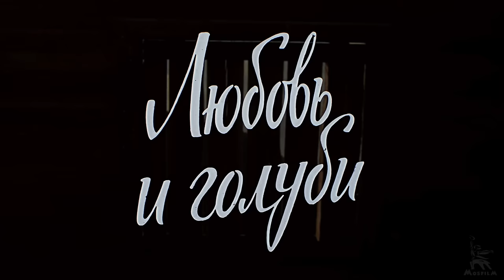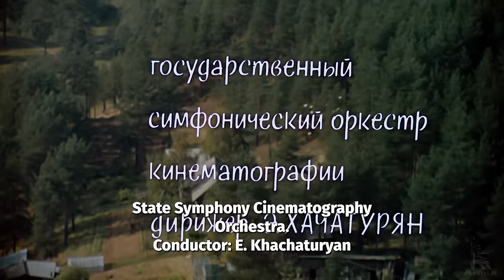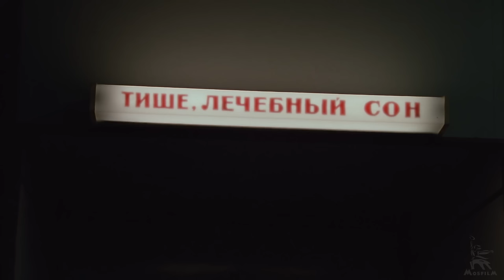Love and Doves | ROMANTIC COMEDY | FULL MOVIE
A timber worker has a wife, Nadya, three children, and a pigeon house. For the first time in his life, he is going to the south on a package tour. There the naive village simpleton meets the femme fatale Raisa Zakharovna and ... returns from his holiday not to his village but the house of his new acquaintance. A new life begins for him that seems incomprehensible and exciting, but there is no home, where Nadya, children, and pigeons are left...

Directed by: Vladimir Menshov
Written by: Vladimir Gurkin
Director of photography: Yury Nevsky
Production designer: Feliks Yasyukevich
Starring: Aleksandr Mikhailov, Nina Doroshina, Lyudmila Gurchenko